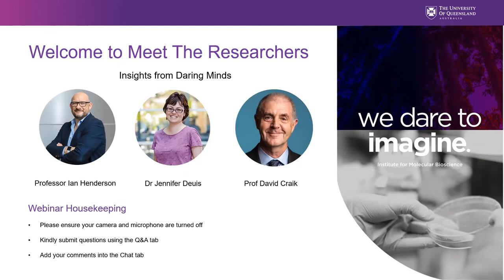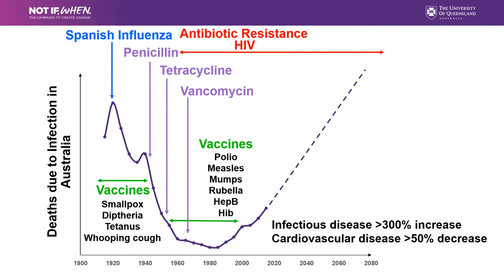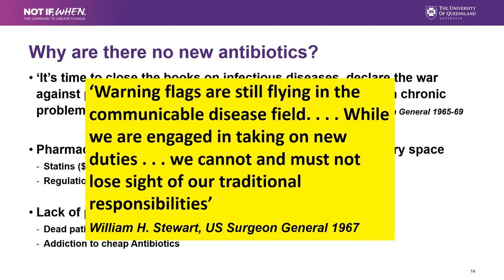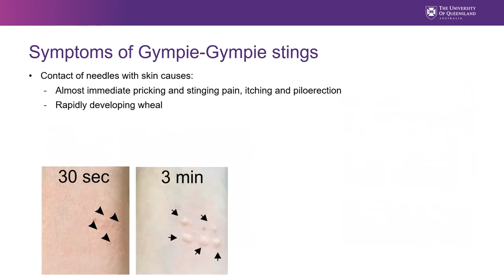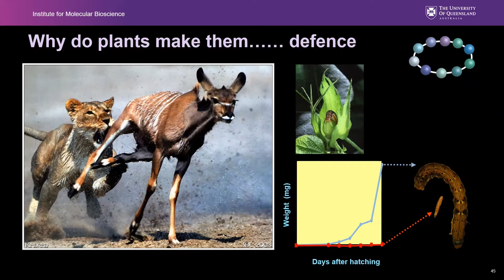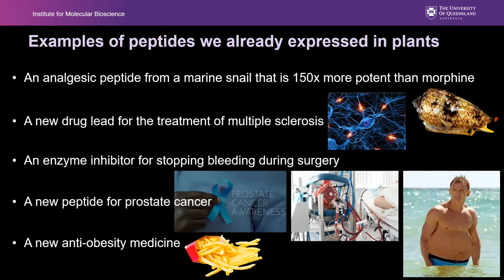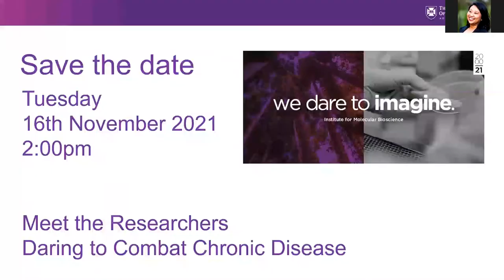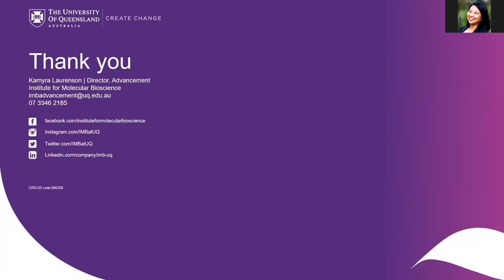Meet The Researchers at IMB - October 2021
Insights from daring minds - join us to discover how our researchers dare to fight the rise of superbugs, use venoms to combat pain and grow medicines in food.
Professor Ian Henderson, Professor David Craik and Dr Jennifer Deuis.